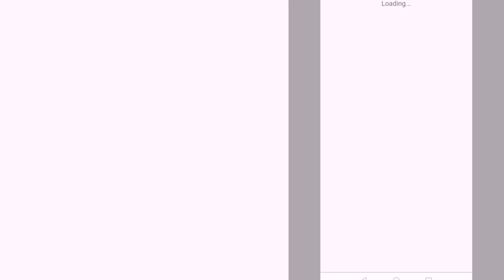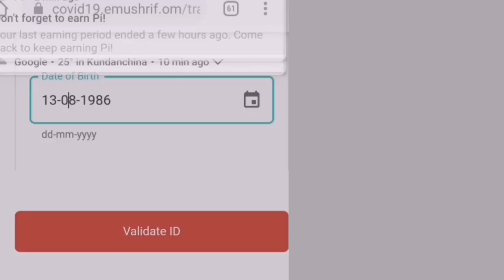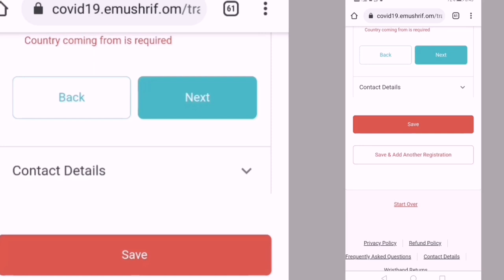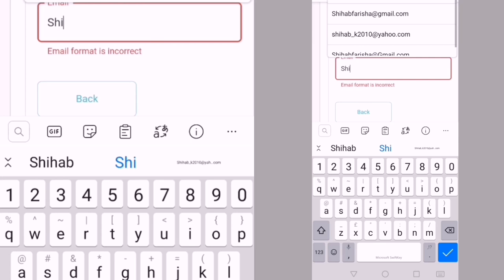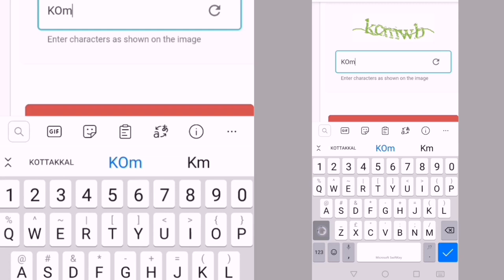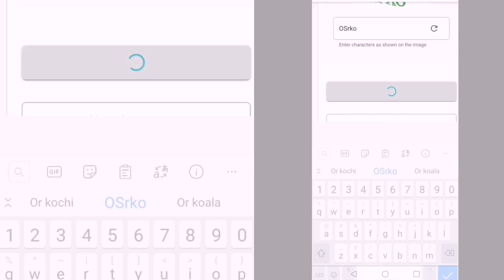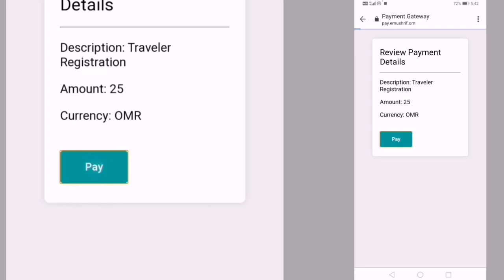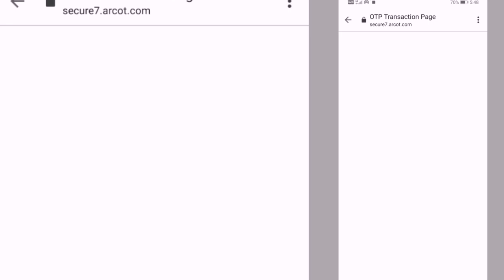Pcr Test Payment oman/HMushrif App /HMushirf Registration In Malayalam/ഇപ്പോൾ ഒമാനിൽ വരുന്നവർ ഈ 4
Registration Link

Oman travel guide ✈️✈️
Please note the below

Before departure to the Sultanate of Oman, passengers must complete pre-registration for the PCR test in Oman, pay the twenty five (25) OMR test fees and download Tarassud+. Airlines must not check in any passenger who did not complete this requirement.

MY INSTAGRAM ACCOUNT PLEASE FOLLOW

Gulf News Today|Oman News|Saudi News|Kuwait News|UAE News|Qatar News|Bahrain News/Pravasi Malayalees

Oman_Pravasi_Media
ഒമാൻ വാർത്തകൾ/OmanMalayalamNews​/
Muscat Morning News/Oman Latest News/Oman News Today

Oman Live News
oman breaking news
oman daily updates
muscat live news
muscat breaking news
muscat daily updates
oman job visa
muscat job visa
oman visiting visa news
muscat visiting visa news
courtsey
times of oman news
oman observer news
muscat daily news
siraj news
gulf madhyamam news
oman covid updates
muscat covid updates
oman free visa
oman visa proceedures
muscat visa proceedures
oman lockdown news
salala lockdown news
muscat lockdown news

OmanNewsDaily
india_Oman
oman lulu hyper market offers
oman nesto hyper market offer
air india express
air arabia
cheapest flight from oman to india
cheapest flight from oman to kerala
Travel To Oman, Muscat, luxury living, plane and hotel, amazing, facts, geographic, documentaries, history, billionaire lifestyle, currency, education, shocking
Travel To Oman | History Documentary
Travel To Oman | Full History
Oman news, Oman observers, times of oman, oman rop statement, oman rop noc, back to Oman, Muscat, salalah, dhofar
Pravasi news malayalam
pravasi corner
United Kingdom news
unknow region news
netherlands news
india news
saudi arabia news
kuwait news
qatar news
bahrain news
china news
japan news
singapore news
kaulalmbur news
malayasia news
united arab emirates news
usa election news
united state america news
beijing news
switzerland news
germany news
italy news
turky news
israel news
newzeland news
australia news
dubai  visa news malayalam
uae  visa news malayalam
united arab emrates  visa news malayalam
abudhabi visa news malayalam
rasal khaima news malayalam
saudi visa news  malayalam
saudi visiting visa news malayalam
qatar visa news malayalam
qatar job visa news malayalam
qatar visiting visa news malayalam
bahrain visa news malayalam
bahrain visinting visa news malayalam
bahrain job visa news malayalam
kuwait job news malayalam
kuwait visa news m very alayalam
kuwait visiting visa news malayalam
Kuwait police
Kuwait hospital
Kuwait metro
Kuwait taxi
Kuwait people
Kuwait music
Kuwait country
Kuwait king
Kuwait road
Kuwait burger
Kuwait Lamborghini
Kuwait curtain
Kuwait Free fire
Kuwait hotel
Kuwait rotti
Kuwait milk
Kuwait house
Kuwait bread
Kuwait rain
Kuwait chair
Kuwait gossip
Kuwait troll
Kuwait language
Kuwait Arabic
Kuwait English
Kuwait good
Kuwait bad
Kuwait best
Kuwait apple
Kuwait rocket
Kuwait school
Kuwait ball
Kuwait pen
Kuwait City
Kuwait Ferrari